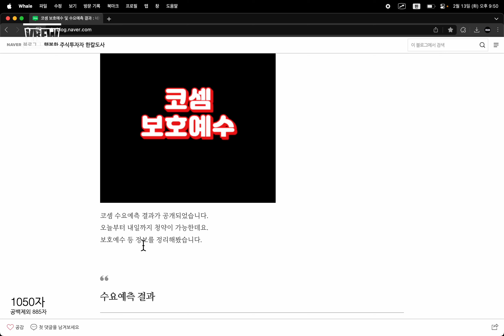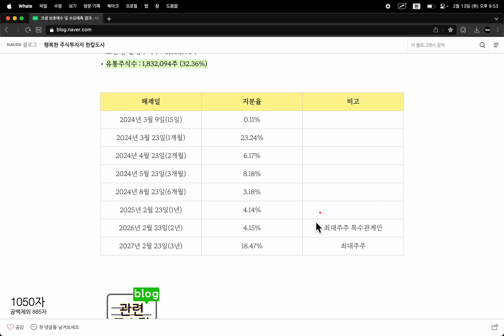코셈 보호예수 해제 정보, 청약 첫날 경쟁률 및 청약 정보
청약수수료, 청약일정, 균등배정, 비례배정, 청약한도 등